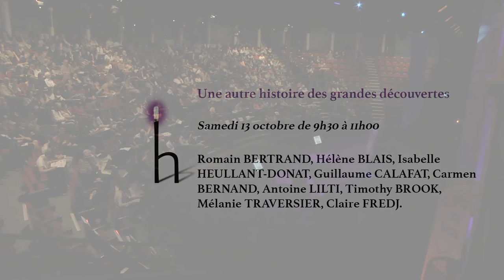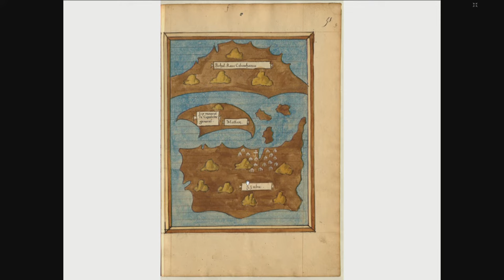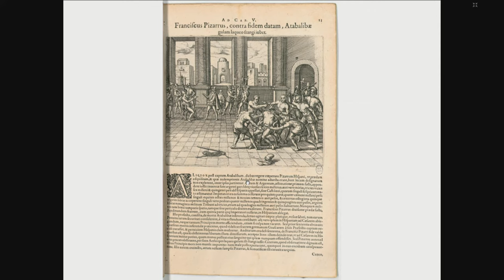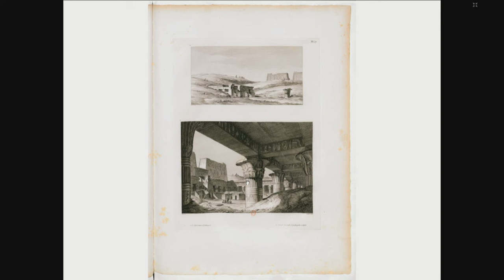Une autre histoire des grandes découvertes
Rendez vous de l'histoire 2019